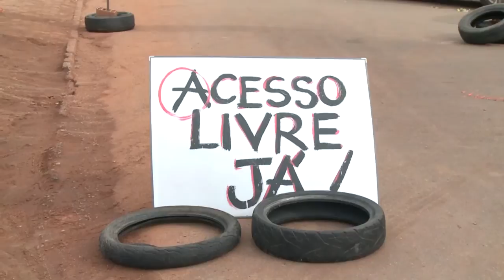MAA 07/02/2017| PROTESTO MA 201